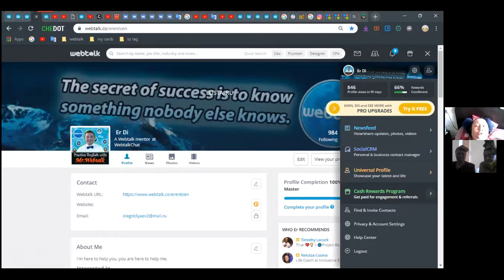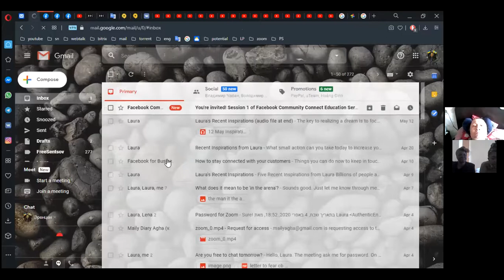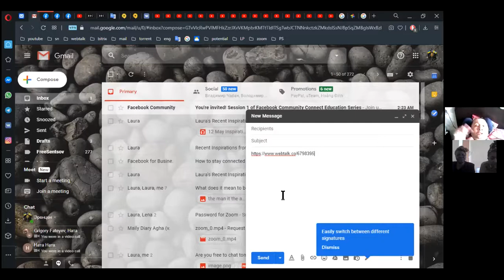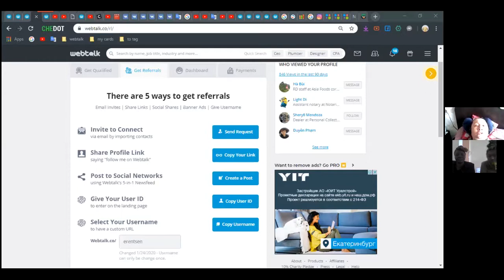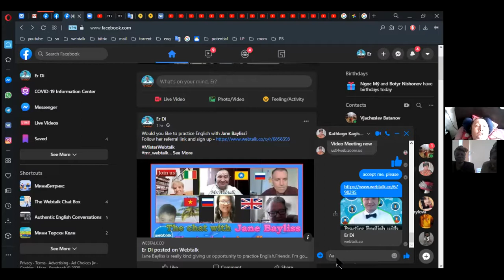Er Di , Jenny and Anna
We learned more about how to use the webtalk and we discussed about what should we do to improve the way of teaching.